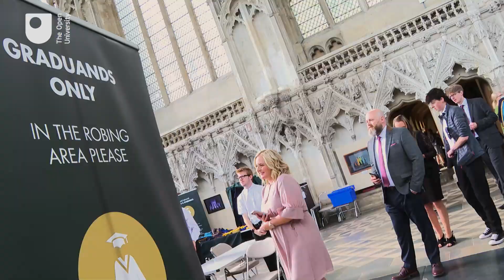Ely Degree Ceremony Highlights